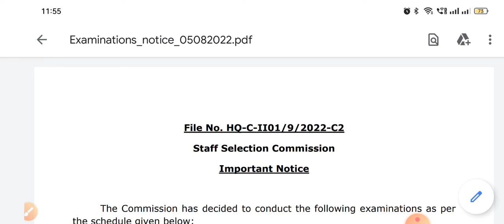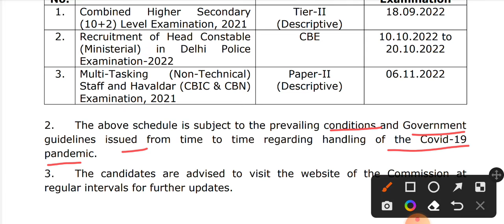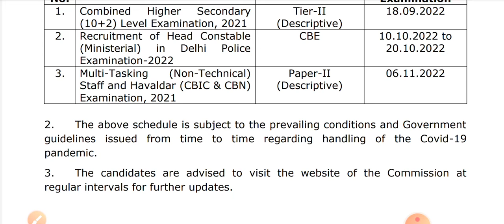DELHI POLICE HEAD CONSTABLE MINISTERIAL EXAM DATE delhi police head constable ministerial exam date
DELHI POLICE HEAD CONSTABLE MINISTERIAL EXAM DATE

delhi police head constable ministerial exam date 2022,
delhi police head constable ministerial exam date 2022 syllabus,
delhi police head constable ministerial exam date change,
delhi police head constable ministerial exam date 2022 notification,
ssc delhi police head constable ministerial exam date 2022,
delhi police head constable ministerial new exam date,
delhi police head constable ministerial ka exam date,
ssc delhi police head constable ministerial exam date,
delhi police head constable ministerial exam date and city,
delhi police head constable ministerial exam date availability,
delhi police head constable ministerial exam date admit card,
delhi police head constable ministerial exam date and time,
delhi police hc ministerial exam date,
delhi police head constable ministerial exam,
delhi police head constable ministerial exam date booking,
delhi police head constable ministerial exam date date,
delhi police head constable ministerial exam date difference,
head constable (ministerial) in delhi police examination 2022 exam date,
delhi police head constable ministerial exam date fee,
delhi police head constable ministerial exam date history,
head constable ministerial in delhi police exam date,
delhi police head constable upcoming vacancy,
delhi police head constable ministerial exam date latest news,
delhi police head constable ministerial exam date latest,
exam date of delhi police head constable ministerial 2022,
delhi police head constable ministerial exam date postponed,
delhi police head constable ministerial exam date postponed reasons,
delhi police head constable ministerial exam date paper,
delhi police head constable ministerial exam date part 1,
delhi police head constable ministerial exam date part 2,
delhi police head constable ministerial exam date questions,
delhi police head constable ministerial exam date questions and answers,
delhi police head constable ministerial exam date your best friend,
delhi police cpo exam date,
delhi police constable exam date 2022 in hindi,
head constable ministerial delhi police exam date,
ssc head constable delhi police exam date,
head constable delhi police exam date 2022,
delhi police driver exam date,
delhi police driver exam date 2022,
delhi police head constable expected exam date